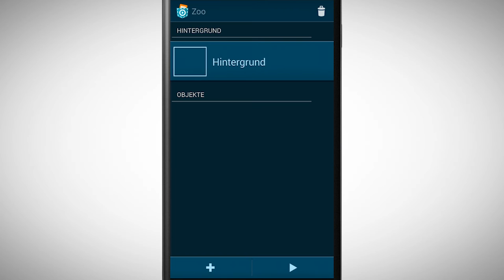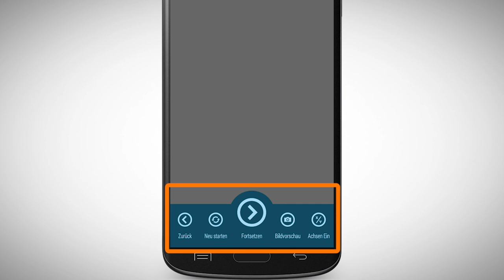[PCMOOC] 1.3 Aufbau von Pocket Code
Wie ist Pocket Code aufgebaut. Schaue dir dieses Video an um effizient mit Pocket Code arbeiten zu können.